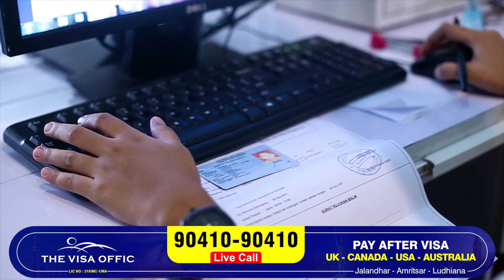USA EASY PROCESS WHY? | STUDY VISA UPDATES 2024 | USA CANADA UK | THE VISA OFFIC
THE VISA OFFIC
License No: 315/MC1/MA
Sneha Sharma  (Managing Director)
Virgin Immigration Student Advisor Offic Pvt. Ltd. Jalandhar
Branches : Jalandhar, Ludhiana, Amritsar
Canada update,
Canada Visa,
Canada Student visa,
New Immigration updates 2024, International Students in CANADA,
Immigration lawyer,
 Immigration News,
quebecpprupdate today
canada study visa update 2024 telugu,
canada study visa update 2024 processing time,
canada study visa update 2024 malayalam,
canada study visa latest update 2024,
canada student visa updates 2024 bangladesh,
canada student visa updates 2024 bd,
canada study visa latest update 2023,
canada student visa updates 2024 cbc,
canada student visa update 2024,
canada student visa update 2024 dependent visa,
canada study visa delay 2024,
canada student visa update 2024 in english,
canada student visa updates 2024 from nepal,
canada student visa updates 2024 from pakistan,
canada study visa updates 2024,
canada student visa update 2024 in hindi,
canada student visa update 2024 may intake,
canada student visa update 2024 tamil,
canada student visa updates 2024 in sinhala,
canada study visa in 2024,
canada student visa update 2024 in telugu,
canada student visa updates 2024 in nepal,
canada student visa update 2024 in punjabi,
canada student visa update 2024 without ielts,
canada student visa update jan 2024,
jan intake usa 2024,
january intake usa 2024,
canada student visa update 2024 malayalam,
canada student visa updates 2024 nepali,